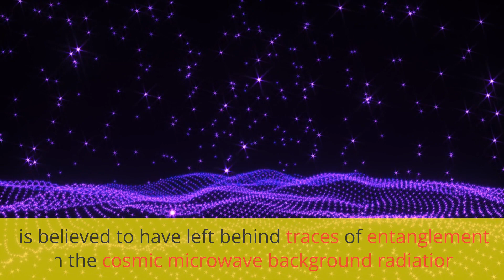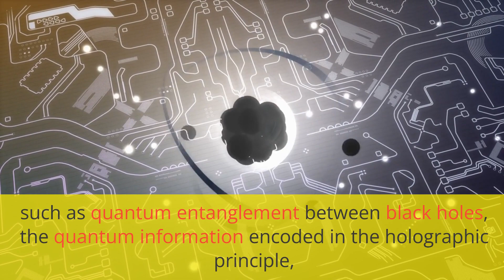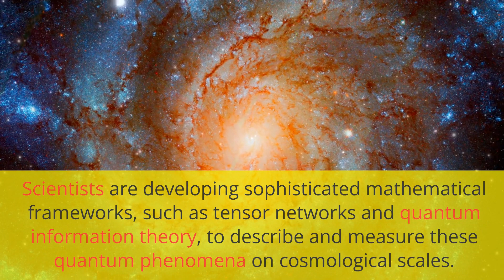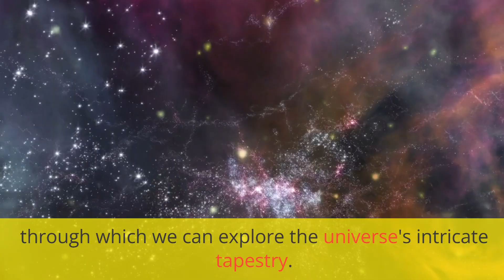Entanglement in Quantum Cosmology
Welcome, fellow explorers of the cosmos, to an extraordinary journey into the depths of quantum cosmology!
In this video, we embark on an enlightening exploration of entanglement and quantum correlations, unveiling their profound implications for understanding the universe at its most fundamental level.
Join us as we dive into the captivating realm of entanglement in quantum cosmology!

Cosmology seeks to unravel the mysteries of the universe, its origins, and its evolution.
Quantum cosmology extends this quest by incorporating the principles of quantum mechanics to study the universe on a microscopic scale.
At the heart of quantum cosmology lies the entanglement of particles and the quantum correlations that emerge from it.

Entanglement, a phenomenon described by quantum mechanics, occurs when two or more particles become intrinsically linked, regardless of the distance between them.
In the context of quantum cosmology, entanglement plays a vital role in understanding the behavior and properties of the universe as a whole.

One intriguing aspect of entanglement in quantum cosmology is its connection to the early universe.
The phenomenon of cosmic inflation, a rapid expansion thought to have occurred shortly after the Big Bang, is believed to have left behind traces of entanglement in the cosmic microwave background radiation.
Studying these entangled patterns can provide insights into the universe's early stages and its subsequent evolution.

Entanglement also plays a crucial role in quantum correlations, which encompass a broader range of quantum effects beyond simple entanglement.
Quantum correlations arise from the inherent uncertainties and superposition of quantum states, and they have far-reaching implications for the behavior and interactions of particles in the universe.

Quantum correlations in quantum cosmology manifest in various phenomena, such as quantum entanglement between black holes, the quantum information encoded in the holographic principle, and the quantum nature of the cosmic web structure.
These correlations offer glimpses into the underlying fabric of the universe and the interconnectedness of its fundamental constituents.

The study of entanglement and quantum correlations in quantum cosmology also provides insights into the interplay between gravity and quantum mechanics.
Investigating the entanglement patterns in black hole evaporation, the information paradox, and the emergence of spacetime from quantum entanglement gives us valuable clues in the pursuit of a theory that unifies gravity and quantum physics.
It's important to note that understanding and quantifying entanglement and quantum correlations in quantum cosmology is an active area of research.
Scientists are developing sophisticated mathematical frameworks, such as tensor networks and quantum information theory, to describe and measure these quantum phenomena on cosmological scales.

As we delve deeper into the mysteries of the cosmos, collaborations between cosmologists, quantum physicists, and mathematicians are vital for advancing our understanding of entanglement and quantum correlations in quantum cosmology.
Through theoretical investigations, numerical simulations, and experimental observations, we strive to unlock the secrets hidden within the entangled fabric of the universe.

In conclusion, entanglement and quantum correlations in quantum cosmology offer a profound lens through which we can explore the universe's intricate tapestry.
From unraveling the origins of cosmic inflation to investigating the quantum nature of black holes, these quantum phenomena open up exciting avenues for understanding the cosmos at its most fundamental level.

Thank you for joining us on this captivating journey into the realm of entanglement and quantum correlations in quantum cosmology.